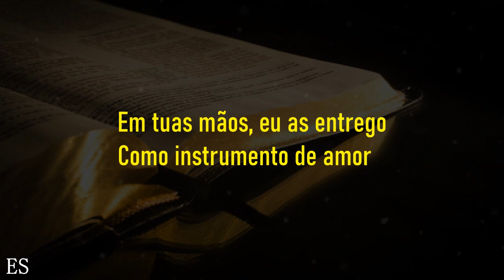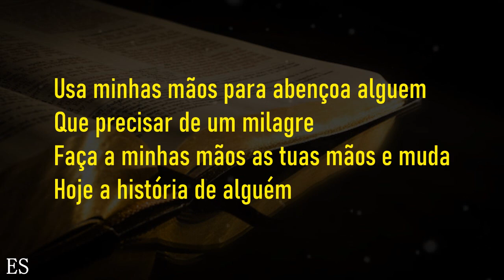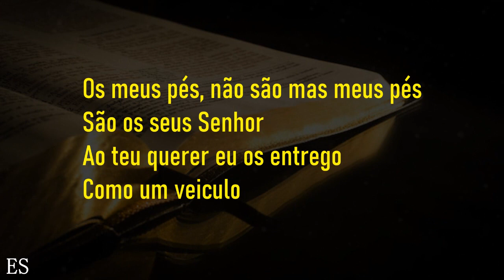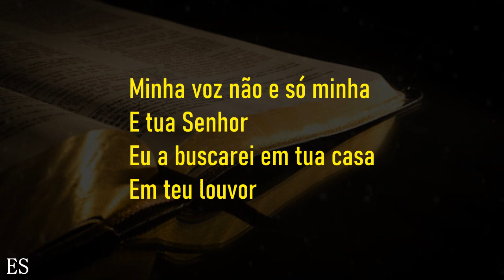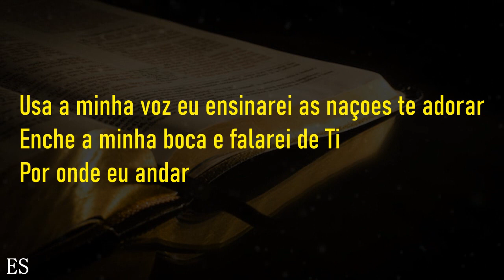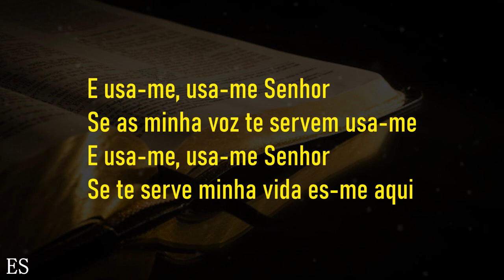Usa-Me ( PLAYBACK TOM FEMININO ) Silvan Santos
▷ LETRA
Usa-Me
Composição: Silvan Santos
Piano: @ErondiSoares
Tom Feminino

Minhas Mãos Não São Minhas, São Tuas Senhor
Em tuas mãos, eu as entrego
Como instrumento de amor

Usa minhas mãos para abençoa alguem
Que precisar de um milagre
Faça a minhas mãos as tuas mãos e muda
Hoje a história de alguém

E usa-me, usa-me Senhor
Se as minhas mãos te servem usa-me
Se te serve minha vida usa-me

Os meus pés, não são mas meus pés
São os seus Senhor
Ao teu querer eu os entrego
Como um veiculo

Usa os meus pés e vai busca de volta
Aquele que caiu
Vai com os meus pés e leva a paz de volta
Ao aflito coração

Se as minhas pés te servem usa-me
Se te serve minha vida es-me aqui

Minha voz não e só minha
E tua Senhor
Eu a buscarei em tua casa
Em teu louvor

Usa a minha voz eu ensinarei as naçoes te adorar
Enche a minha boca e falarei de Ti
Por onde eu andar

Se as minha voz te servem usa-me